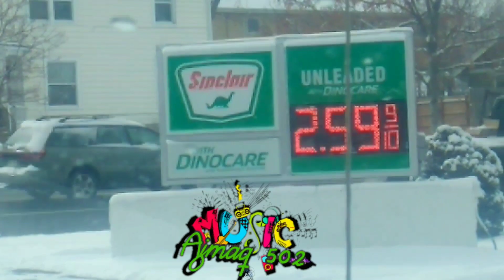Aldea Pichiquil, Tierra del ajo y la cebolla